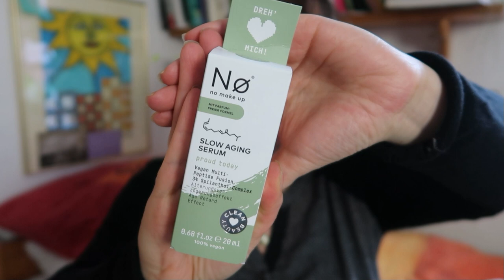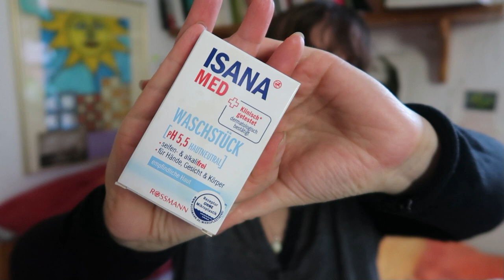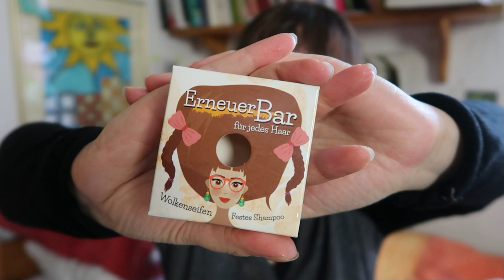Aufgebraucht im Februar 2022